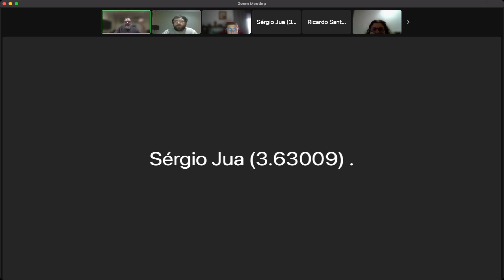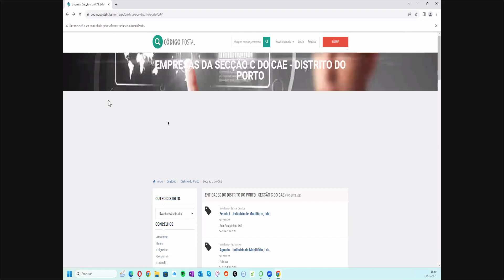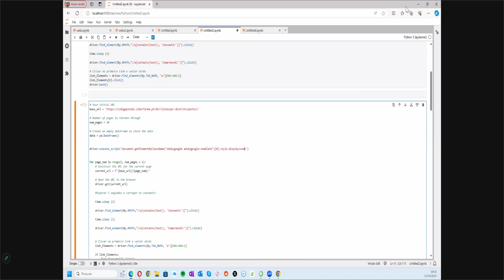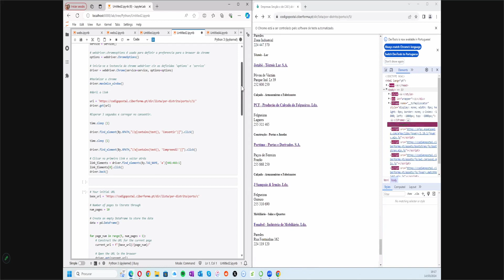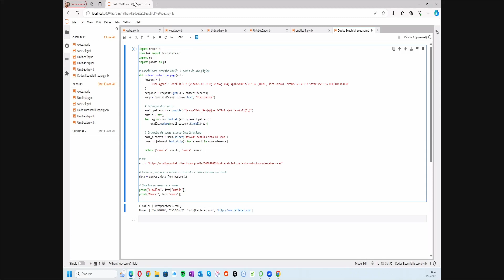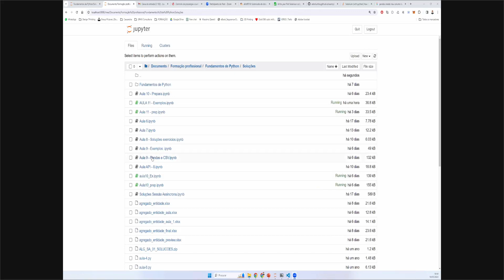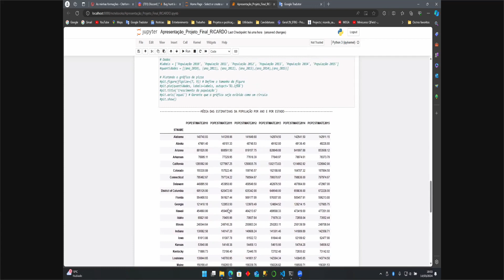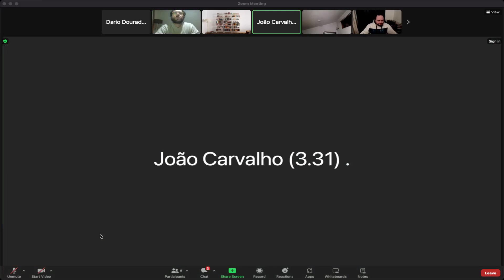Python - Fundamentals - Aula 12 - 2024-03-14